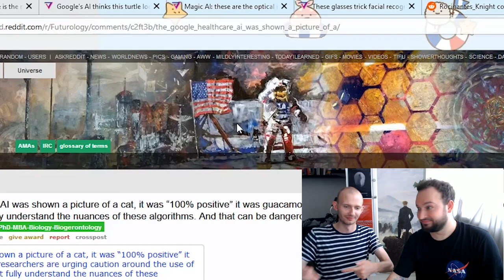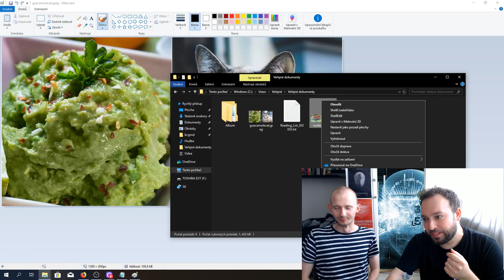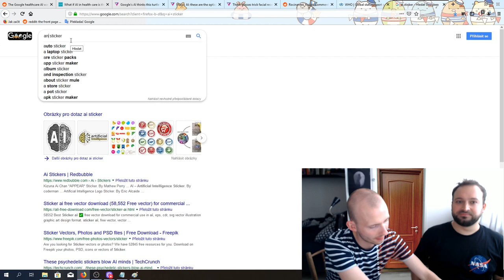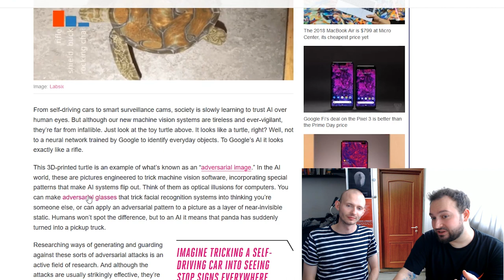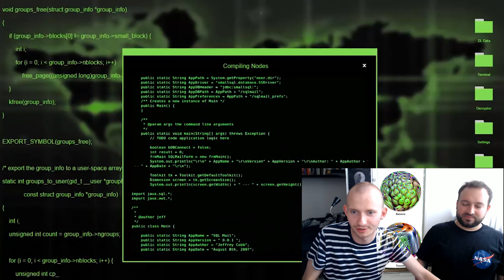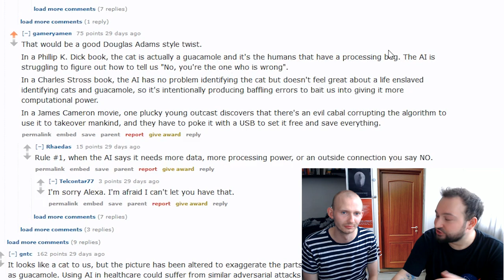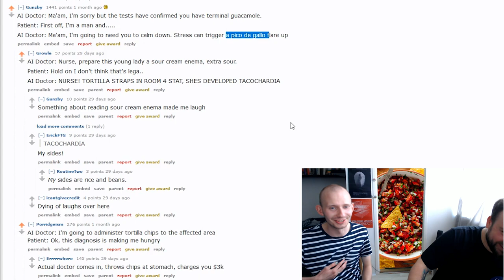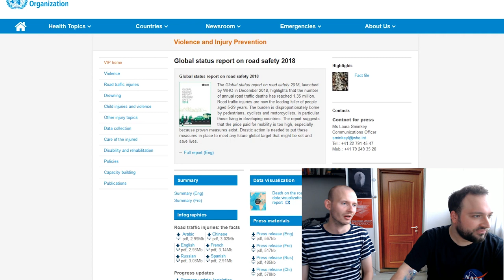Redditování S03E03 - AI Neřesti, Pavel Kadeřábek, Husokachny (???)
Třetí díl mysticky skeptického pořadu Redditování - tentokrát vplujeme do bouřlivých vod umělé inteligence na naší plachtě poznání s kapitány Tomášem a Igorem.
Metashlédnutí tohohle dílu mě přivedlo k přemýšlení o tom, jestli opravdu dokážeme věrohodně vnímat našimi smysly svět okolo nás. Co když tahá za nitky naší percepce pouze onen pověstný Descartův vychytralý démon, šálí nás a bodře se směje nad tím jak si pochutnáváme na toustu s namazanou kočkou? A kolik lidí muselo žertovně zemřít na světových bojištích potom, co byli postřeleni želvou? Můj děda dostal tři krunýře do podbřišku od prohnanejch fašistů ozbrojených karetama ze zoo-zbrojovek Krupp.
Povinná četba:
🔸 Google AI je nový Azbest???

🔸 Světová zdravotní organizace: Jak pravděpodobné je že umřete v autě?

🔸 Autistický výpočet dokumentovaný zde:
🤔 5115316 registrovaných osobních vozidel v ČR (2018)
🤔 630 smrtelných nehod, 54% úmrtí řidiče nebo spolujezdce (2018)
🤔 == 340.2 smrtí ročně / 5115316 vozidel == 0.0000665 / 365 = 1.822*10^-7 ==
🤔 šance 0.1822 ku milionu že 💀 umřete 💀 při dopravní nehodě v osobním autě jako řidič nebo spolujezdec v daný den (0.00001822% šance)
Redditování jsou Petr Krýže, Ondřej Trhoň a Petr Kavulok. Redditování je populárně naučný pořad o tajích internetu, běžící již od roku 2018.